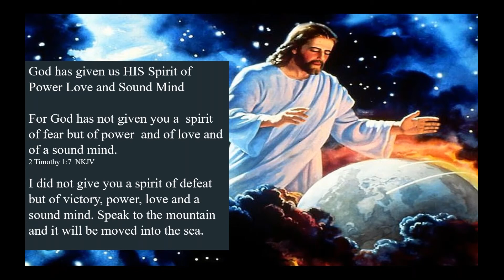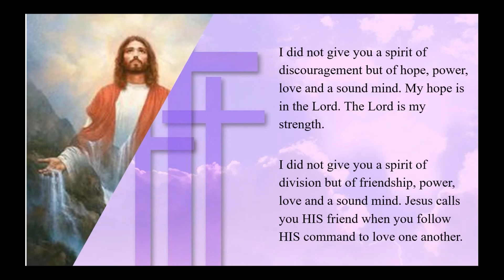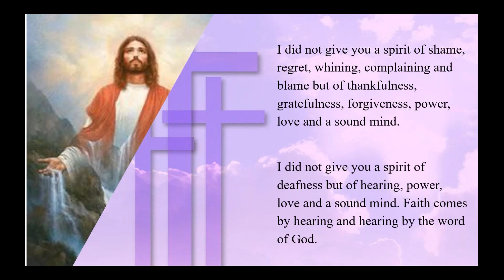Kingdom Living In Power Love and Sound Mind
Glenn Repple has continuously published “The Morning Minute” since 2006 to encourage, uplift and challenge us to step further into God’s plan by recognizing the opportunities that are available through the application of God’s Word to our daily lives.

The Repple Minute - Airdate: 02/19/20